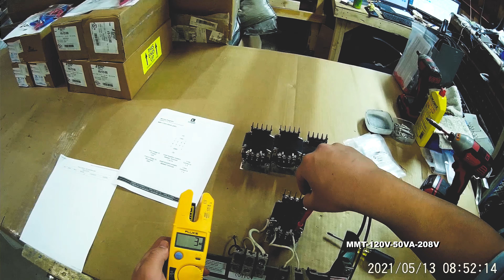50 VA Micro Transformer - 120V Single Phase Input - 208V Single Phase Output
50 VA Micro Transformer - 120V Single Phase Input - 208V Single Phase Output

The MMT-120V-50VA-208V from Larson Electronics is a 120V single phase input voltage micro transformer that is powerful, reliable and innovatively designed. With high-quality silicon steel laminations providing optimal performance, the MMT-120V-50VA-208V provides increased reliablity and protection against critical equipment failures. This micro transformer features an innovative design with a unique terminal block design that allows for a quick and easy hook up along with the abilty to easily install fuse clips to the unit. The uniquely designed molded coil covers give this micro transformer superior cooling abilities and a sleek appearance.

Transformer Features: With a transformer rating of 50VA, the MMT-120V-50VA-208V is a single phase machine tool industrial micro transformer with an input voltage of 120V. It also provides an output voltage of 208V. Featuring compact and innovative construction, this unit`s cores are manufactured with high-quality silicon steel laminations using state of the art technology.

This unit boasts an innovative terminal block design that allows for easy hookup. Connecting this unit is a simple task thanks to the terminal connection numbers being molded into the terminal block which corresponds to the nameplate and wiring diagrams. A unique fin-shaped, injection molded coil cover gives this unit superior cooling abilities. The unit also features a 130°C insulation class with a 80°C temperature rise.

Benefits: The MMT-120V-50VA-208V micro transformer offers many benefits to the consumer. Full encapsulation of the windings and internal terminations ensures that the unit is protected from moisture, dirt, dust and other contaminants. Removeable finger safe terminal covers contribute towards the overall clean and sleek look of the unit. The compact and innovative design features make this a great choice for industrial tool applications.

This micro transformer has heavy steel mounting feet that are either welded or bolted to the core. The terminations are a combination slot/Philips #6 screw and SEMS washers makes for simple connection of load or supply wires even with no terminal connectors.

Applications: Power Managment, Industrial